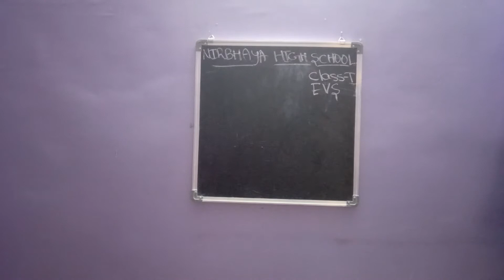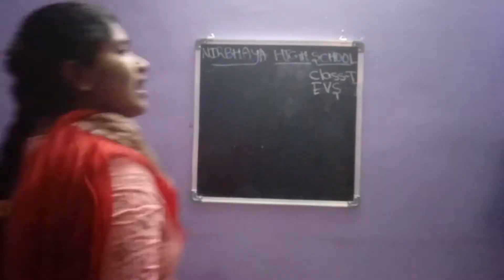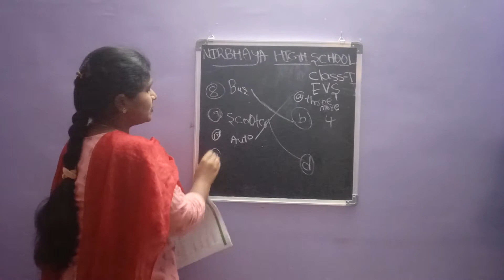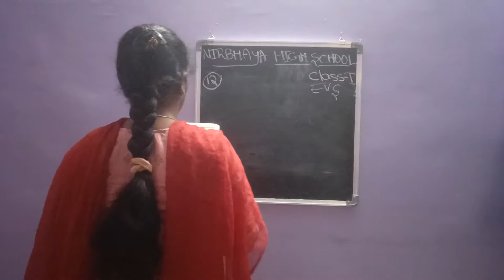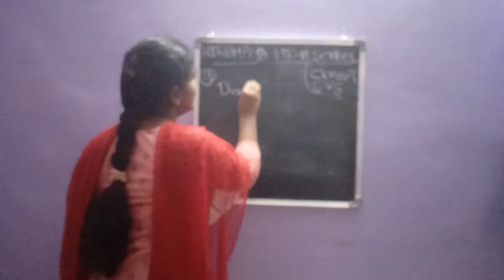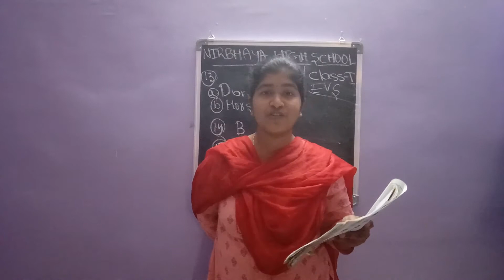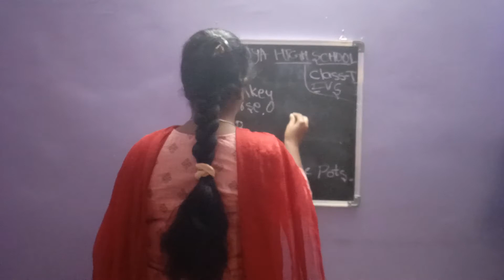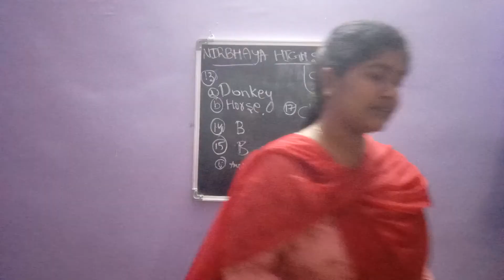I Challengers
EVS